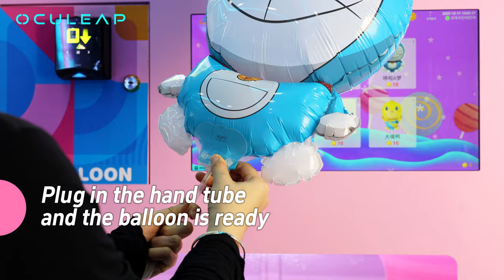Discover a World of Joy with Our Magical Balloon Machine! 🌟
Embark on an enchanting journey with our easy-to-use touch-screen interface, ensuring a seamless and enjoyable purchasing experience for customers of all ages! 🎉

Key Features:

✨ Intuitive Touch-Screen Interface:
Effortlessly navigate through our user-friendly touch-screen interface, making balloon purchases a breeze for everyone, from kids to adults.

🌈 On-Site Balloon Purchase:
Elevate the joyful atmosphere by offering on-site balloon purchases, attracting customers to stop by and adding a splash of color to any setting!

🎈 Versatility in Styles and Languages:
Choose from 6 different balloon styles and enjoy the convenience of 12 language versions, ensuring a personalized and inclusive experience for all.

🏰 Adaptable to Various Settings:
Perfect for cinemas, malls, entertainment venues, and more! Our balloon machine seamlessly fits into a range of settings, spreading joy wherever it goes.

💳 Convenient Payment Options:
Embrace unattended business with support for credit cards, bills, and coins. Our machine offers hassle-free transactions, making it a real game-changer for your business!